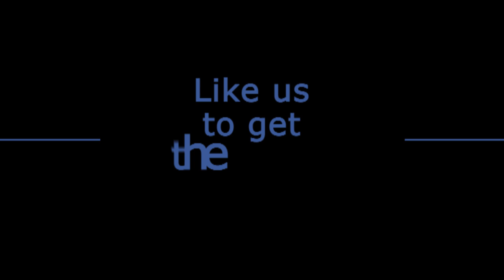GATORNATS - HAGAN, SALINAS, COUGHLIN, HERRERA ALL COME UP BIG IN SEASON-OPENER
In a matchup of the last two Funny Car winners at the 54th annual Amalie Motor Oil NHRA Gatornationals, Matt Hagan drove past J.R. Todd in the final round on Sunday to kick off the 2023 NHRA Camping World Drag Racing Series season, also giving Tony Stewart a second straight victory at Gainesville Raceway.

Mike Salinas (Top Fuel), Troy Coughlin Jr. (Pro Stock) and Gaige Herrera (Pro Stock Motorcycle) also won at the first of 21 races during the 2023 NHRA Camping World Drag Racing Series season.